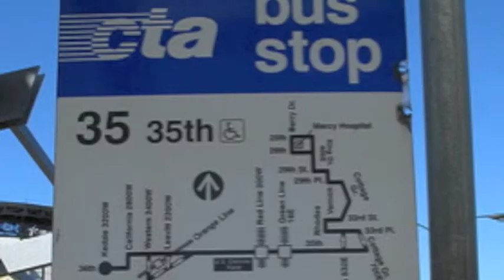Survey of Technology at Armour Elementary